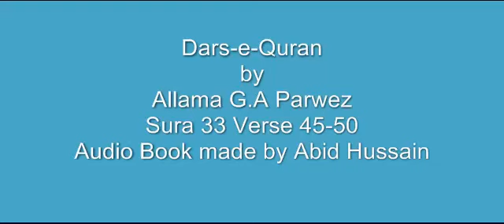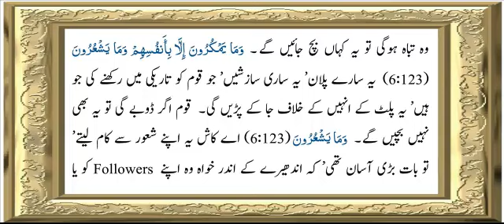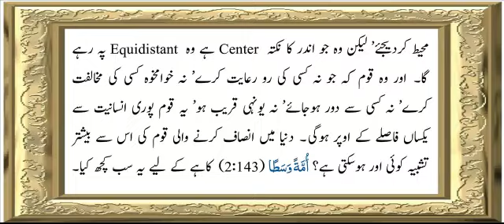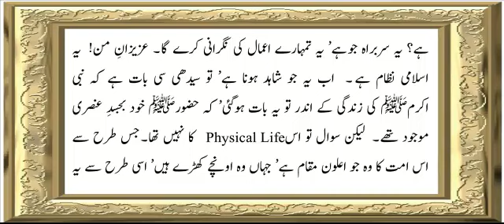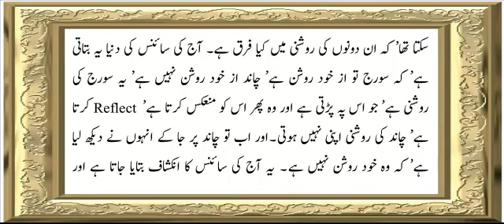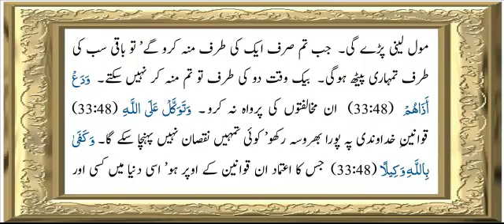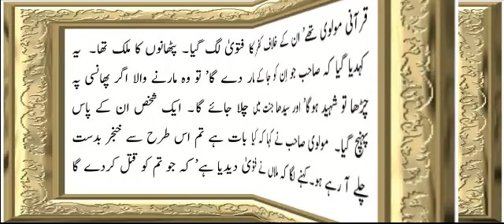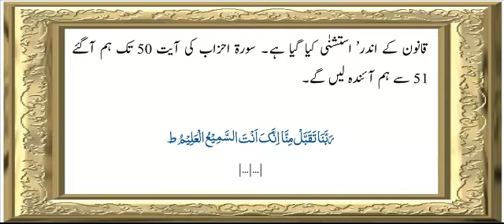Sura 33 Verse 45 50 ch 7